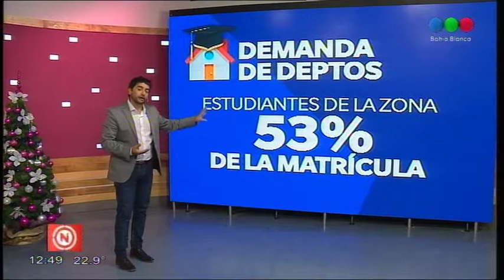Telefe Bahía Blanca - PÁGINA WEB DE ALQUILERES PARA UNIVERSITARIOS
La Universidad Nacional del Sur presentó una página de Internet donde se publican inmuebles para alquilar, especialmente dedicados a estudiantes académicos. El ingreso es gratuito, tanto para quienes publican como para quienes consultan.